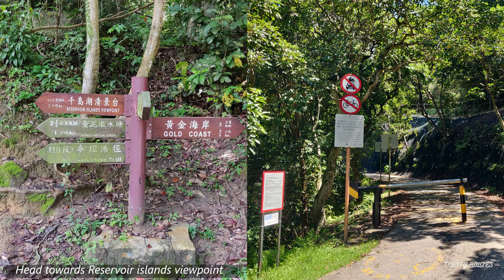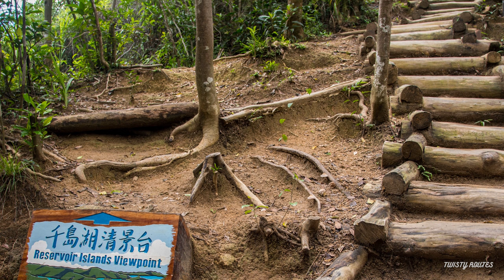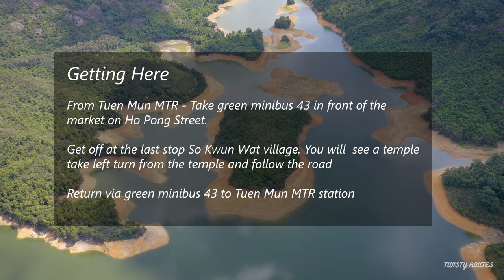Thousand Islands Lake | Tai Lam Chung Reservoir hike | 4K | 大欖涌水塘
Tai Lam Chung reservoir commonly referred to as 'Thousand Islands lake' (大欖涌水塘) is a reservoir in Tai Lam Country Park, Tuen Mun District, Hong Kong. This is the first reservoir built in Hong Kong after the Second World War.

This is an easy to moderate hike, approximately 7kms.

Tai Lam is the second-largest country park after Lantau. Maclehose section 10 trail traverses through this trail.

Chapters
00:00 Intro
00:20 Reservoir drone shot
00:48 Maclehose Trail
01:03 Hiking trail
01:11 Reservoir island viewpoint (200m)
01:34 Panoramic view
01:59 Clear reflection of clouds
02:24 Getting here
02:39 Outro

Getting Here
From Tuen Mun MTR - Take green minibus 43 in front of the market on Ho Pong Street.

Get off at the last stop So Kwun Wat village.
You will see a temple take a left turn from the temple and follow the road.
Return via green minibus 43 to Tuen Mun MTR station

If you have any questions, leave them in the comments below.